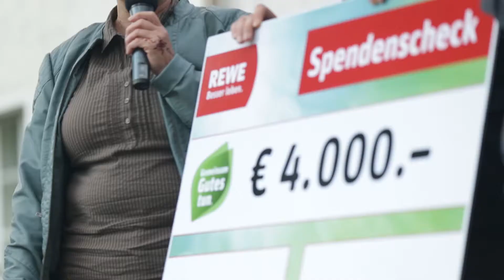KIEZFEST BERLIN NEUKOELLN Straßenfest mit nahkauf Lind 2015 fullHD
Im Herbst 2015 muß die Jahrhundertfrage von Toleranz und Verständnis vor dem Hintergrund von Flüchtlingsströmen in Europa und in der Welt auch im Neuköllner Quartier erneut aktuell buchstabiert werden.
In der Elsenstraße, zwischen Kielufer, Landwehr-Kanal und Harzer Ecken, feiert der Kiez im Wandel sein nunmehr drittes Fest.

Und das bunte Viertel kann das. Hat jahrelange Erfahrung und viel pragmatische Kompetenz. Bezirkbürgermeisterin Dr. Franziska Giffey ist vornweg mit dabei und eröffnet das Straßenfest bei schönem Wetter und gutem Gesamtklima. Nahkauf Kaufmann Michael Lind ist in der Planung und Organisation, gemeinsam mit Schulen, Kindergärten, Vereinen und Initiativen, immer engagiert dabei. 2015 auch mit einer Spende von 4000,- Euro.